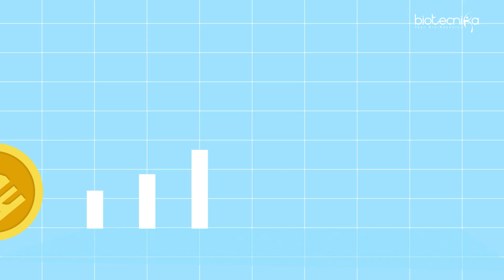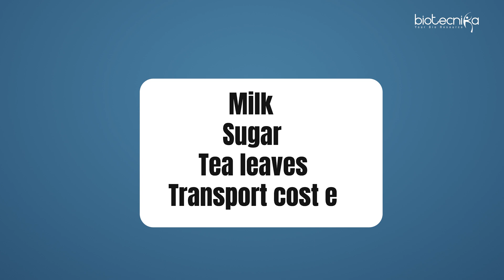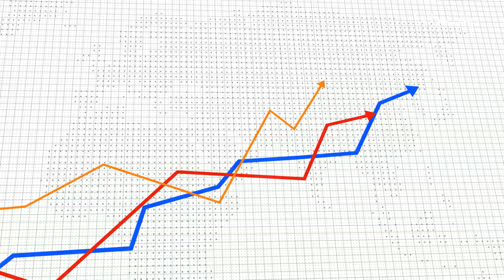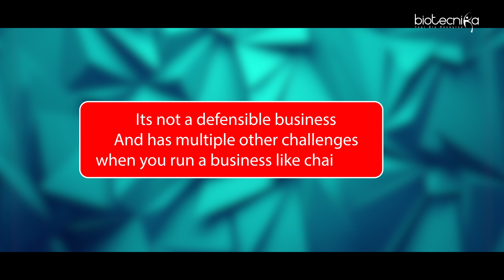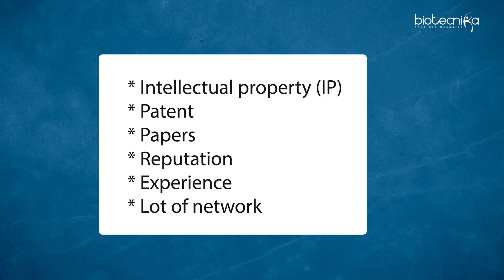Who Earns More Biotech Scientist or chaiwallah : The Shocking Truth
Who earns more in India—a biotech scientist or a chaiwallah? The answer might surprise you! In this eye-opening video, we dive into the economic realities of two vastly different professions. While biotech scientists are highly educated and specialize in cutting-edge research, chaiwallahs cater to the masses with their entrepreneurial skills.

Discover:
✅ Salary comparisons between a biotech scientist and a chaiwallah.
✅ Real-life stories of chai sellers who became millionaires.
✅ Why traditional education isn’t the only path to success.
✅ Insights into career choices, financial growth, and societal perceptions.

This thought-provoking comparison highlights not just the monetary aspects but also the importance of passion, hard work, and business acumen in achieving financial success.

📌 Don’t miss this engaging analysis of one of the most unexpected parallels in career earnings!

Track 493576 -  Monetization ID  XV5NOK1YJFUTGLZJ